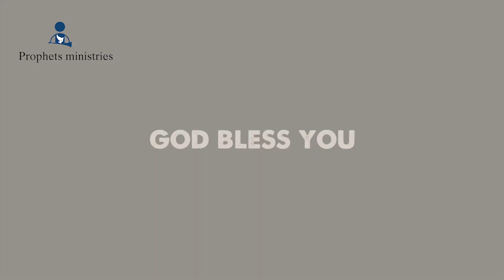అంశము:- సీయోను|Sion|Bro.prathap chilamakuru|prophets ministries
PROPHETS MINISTRIES

TOPIC :- SION|సీయోను